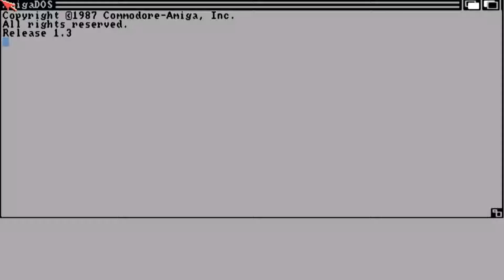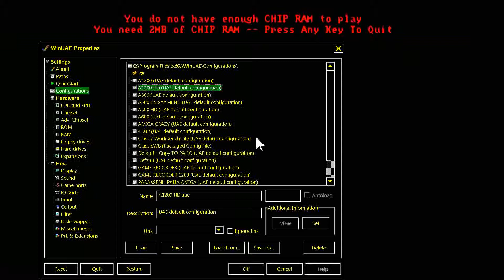AMIGA Mr Shark Goes Racing GAMEDEMO AMIGA OCS 1994 Insanity Software adf zip